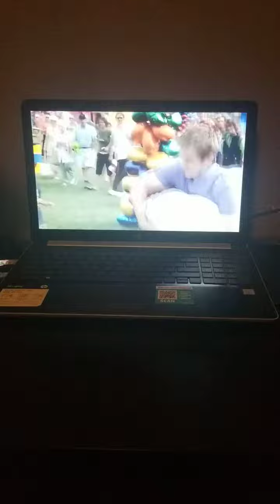She's the Man Fighting at the Carnival Scene shestheman dreamworkspictures #2006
Duke vs. Justin